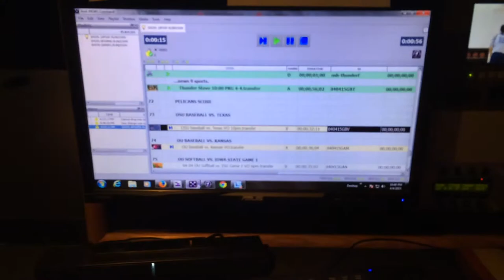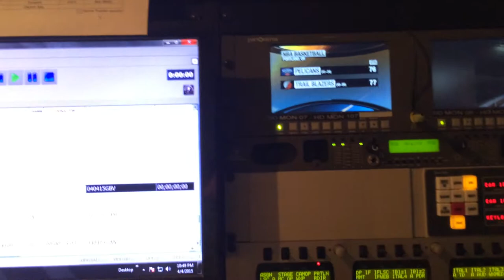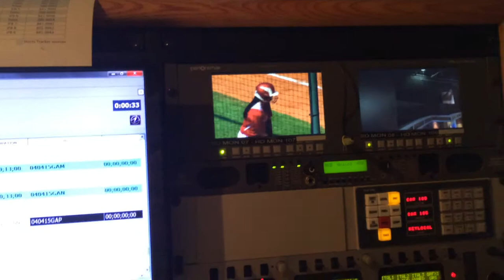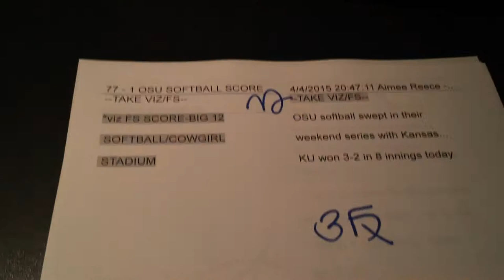Inside a TV control room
Directing a news cast in the eyes of the Director.